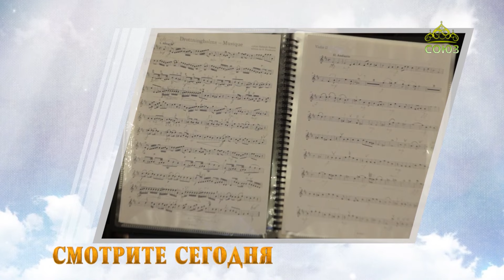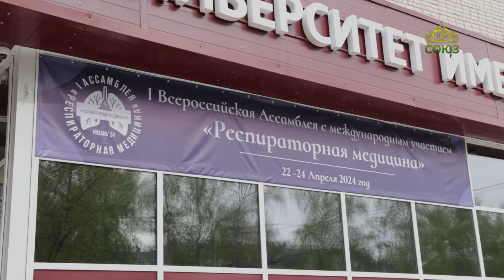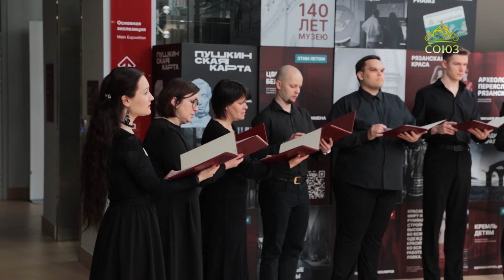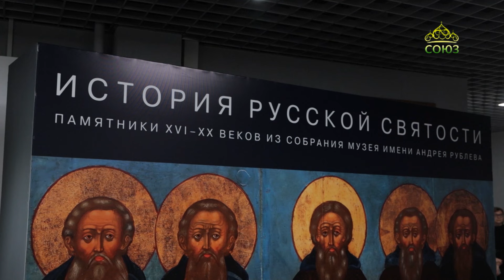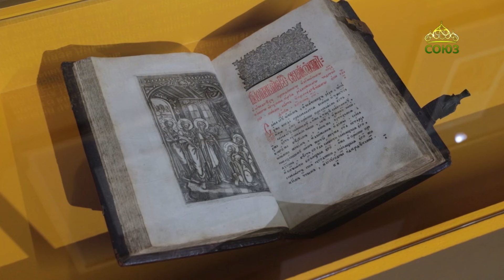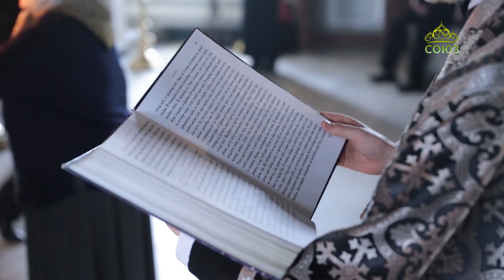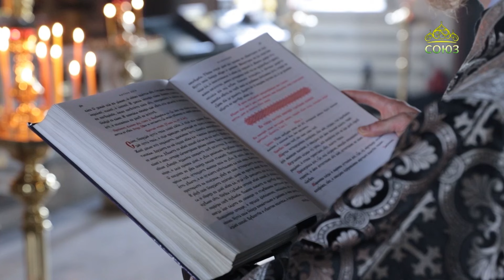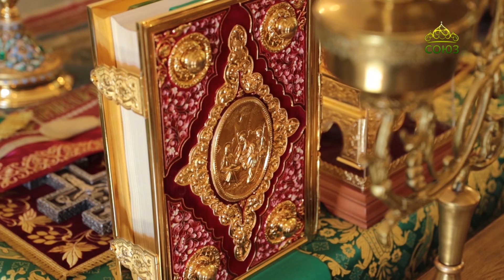Митрополия (Рязань). 1 мая 2024